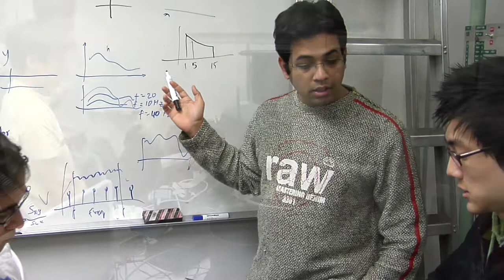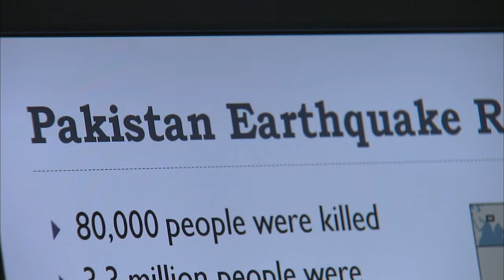Faculty Profile: Lonnie Shea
A profile of Lonnie Shea, professor of chemical and biological engineering at Northwestern University's McCormick School of Engineering and Applied Science. ____